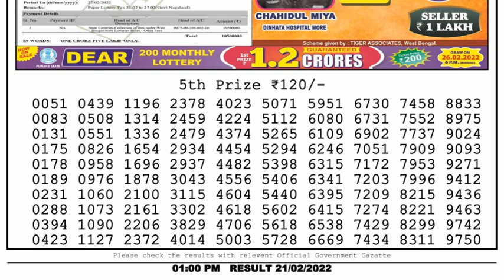🔴Dear Lottery Sambad Live 1pm today 21.02.22 Nagaland State Lottery Result